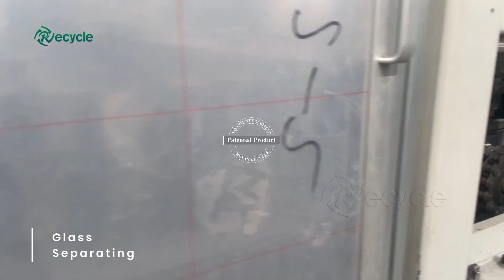Solar Waste Solution: End-of-Life Solar PV Panels Recycling Plant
The lifespan of solar panels typically falls within the range of 25 to 30 years, a standard expectation in the photovoltaic industry.
When photovoltaic panels reach the end of their service life, how are they recycled?
In this video, we demonstrate the complete solar panel recycling process. These include J-box dismantling, aluminum frame dismantling, glass separation and EVA board crushing and separating. Eventually 95% of useful materials will be recycled scientifically and effectively.